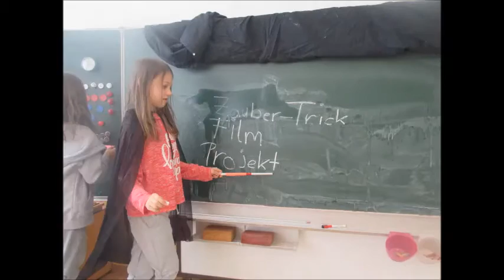Zauber-Trick-Film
Der Film entsand im Rahmen der Projektwoche 2016 an der Wilhelmschule Offenbach.